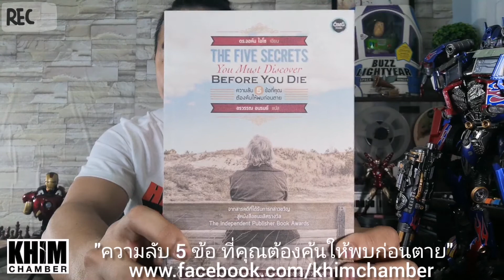ความลับ 5 ข้อ ที่คุณต้องค้นให้พบก่อนตาย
พูดคุยกับผมได้ทุกวันทาง